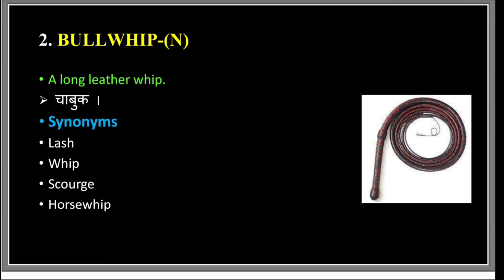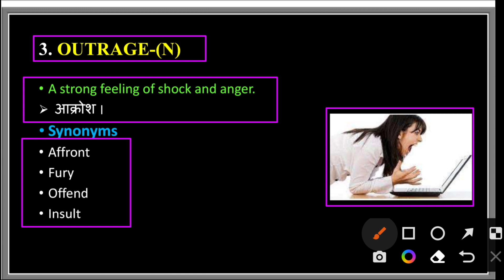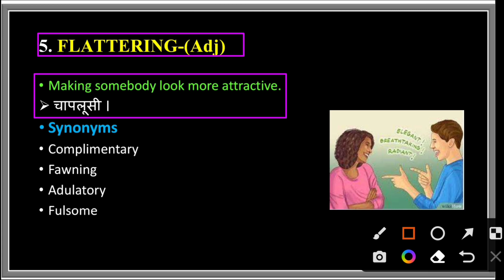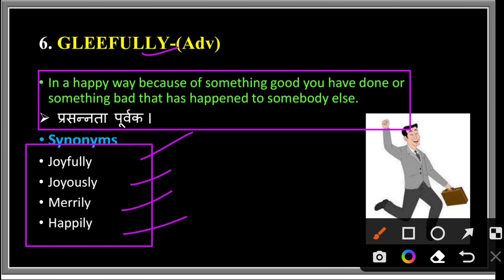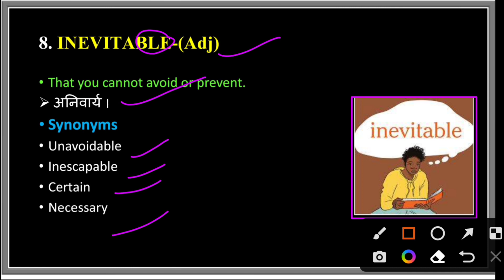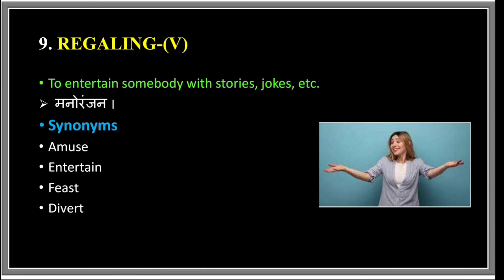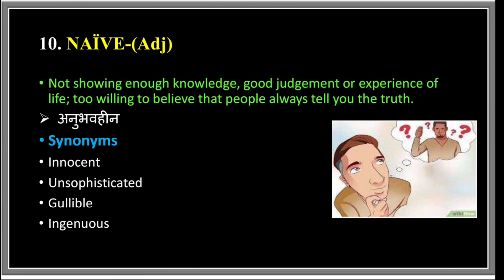The Hindu Vocabulary Today 7 January 2023 | The Hindu Editorial Vocabulary Today | Learn Till Life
Welcome to Learn Till Life.

The Hindu Vocabulary Today 7 January 2023 By Kunwar Sumit Singh

 The Hindu Vocabulary Today 7th January 2023 | The Hindu Editorial Today | Vocab | Learn Till Life

Today's editorial